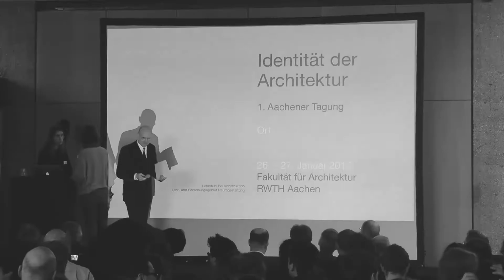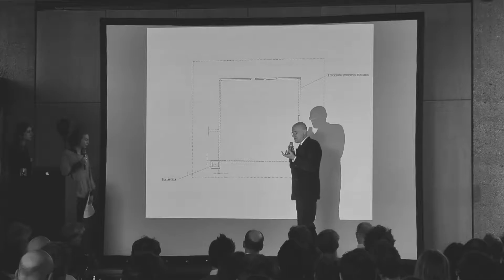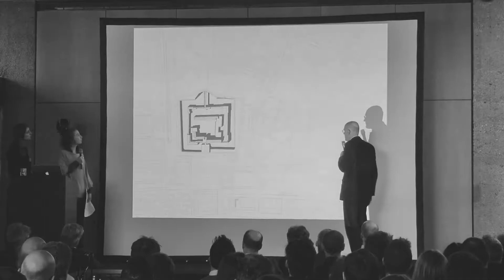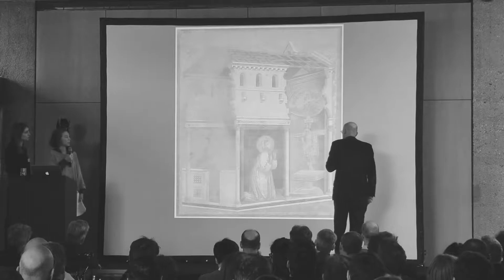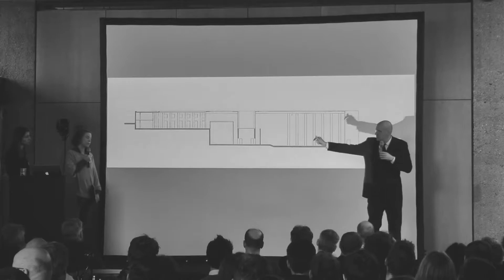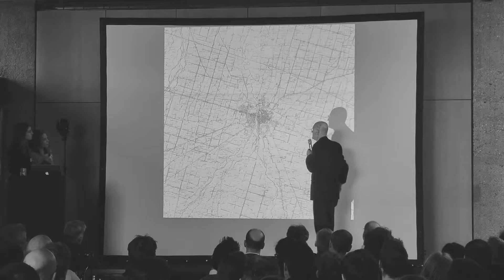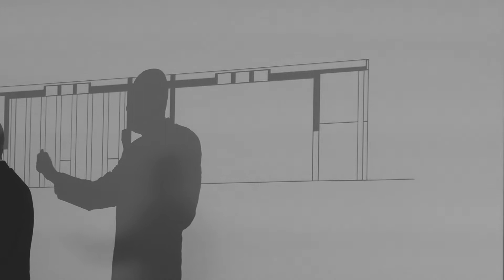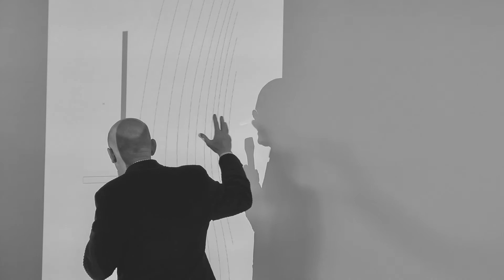IDA17-01-00: Paolo Zermani – Einführungsvortrag